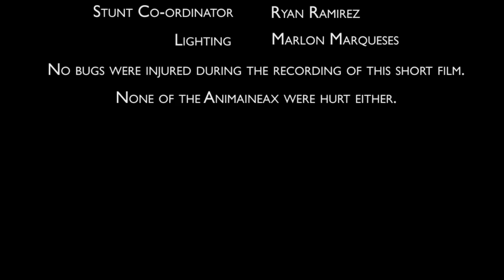ANIMAINEAX BUG INVASION!!!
The Animaineax Bug Invasion!!! They've finally arrived!!! Have you caught all the bugs??? Visit Animaineaxcrew.com for more details...

Cinematography - Albert Yanit
Actors - Animaineax Bugs
Voices - Albert Yanit, Ryan Ramirez, Marlon Marqueses
Stunt Co-ordinator - Ryan Ramirez
Lighting - Marlon Marqueses

No bugs were harmed during the making of this short film. None of the Animaineax were hurt either